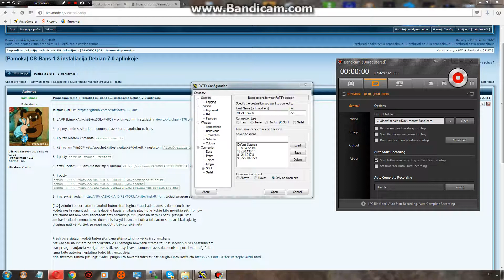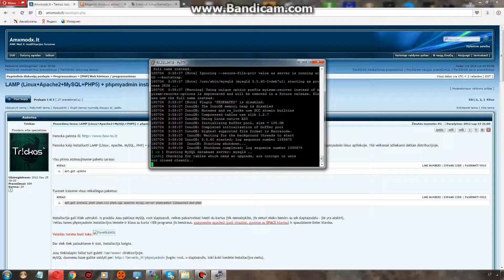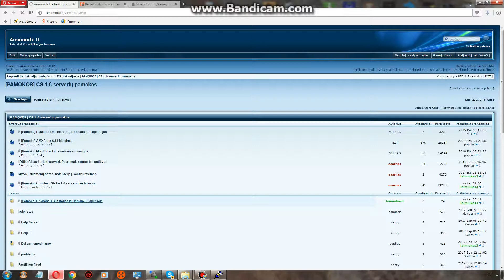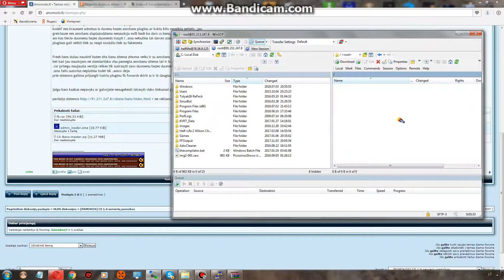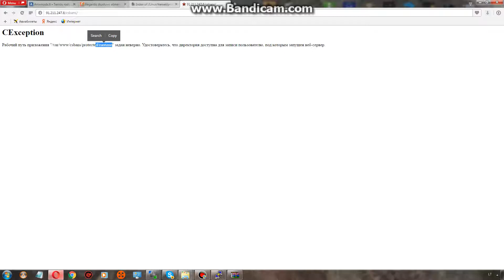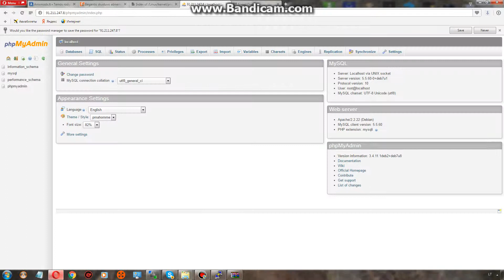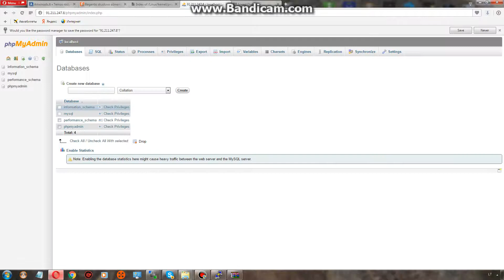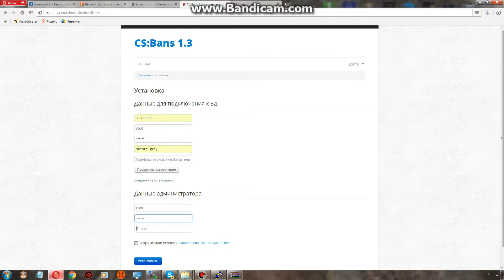[Pamoka] CS-Bans 1.3 instaliacija Debian-7.0 aplinkoje